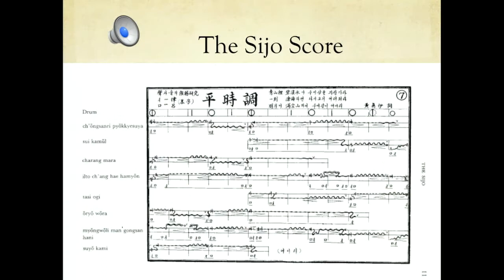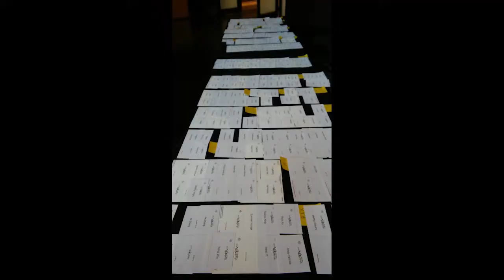Story of Korea Minnesota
The event is sponsored by AllThatStory America, in association with the University of Minnesota and is also supported by a variety of Korean experts from Korea, including the Jang-mi Korean Dance & Drum here. Especially, the 2-hour performance consists of about 3 pieces, moving from a traditional instrument and dance to the contemporary, B-Boy. Exquisite handmade costumes, mesmerizing live orchestra music, and world-class playing skill transport you to another world. The timeless stories are easy to understand, and bring joy and inspiration to children and adults of all backgrounds.
Hangtae Cho, professor of Korean literature, Asian Dept. of languages and literatures, U of M pleased to welcome The National Orchestra of Korea to Minnesota, wrote: “I am thrilled that we have been chosen to host such a spectacular performance.” It is a privilege to have such an extraordinary display of a traditional Korean music and dance here in our communities.”
Linda Andrean, Dept. administrator welcomed this performance to Minnesota, saying: “We delight to have the performances and lectures with audiences. The culture and rich history of Korea come to life in their renowned and acclaimed performances including lectures.”
One of the elements that make this performance so extraordinary is the music. The National Orchestra of Korea consists of ancient Korean instruments like the Gayageum (Korean zither with twelve strings), Geomungo (Korean musical instrument with six strings), Daegeum (a large bamboo transverse flute), Piri ( Korean double reed instrument), Ajaeng (Korean string instrument. It is a wide zither with strings made of twisted silk), and including strings, percussion, woodwinds.
Korean instruments with their distinct tones and styles create a unique new sound and it is a rare and wonderful opportunity for the people of Minnesota to experience this incredible art form.설명